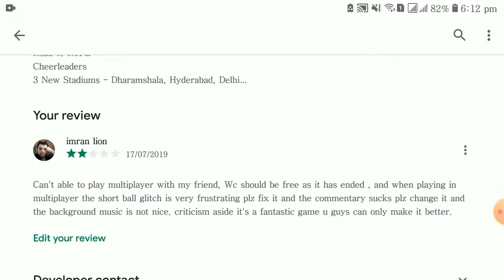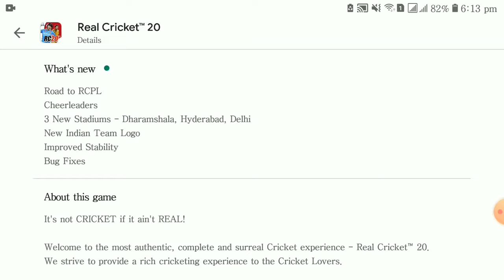Wcc 3 0.5 Version??|Real Cricket 20 Update?? ❓❓😕